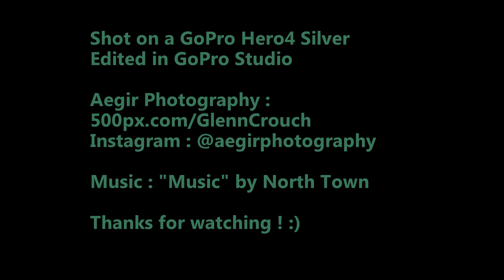Sunrise timelapse at Bronte pool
Sunrise over Bronte pool, Sydney Australia.
Shot on a GoPro Hero4 Silver, edited in GoPro Studio.